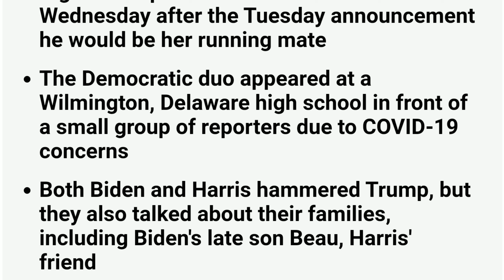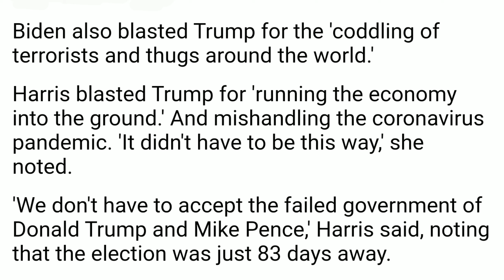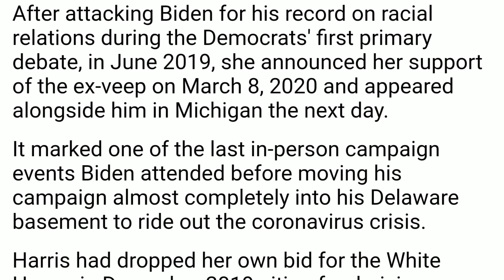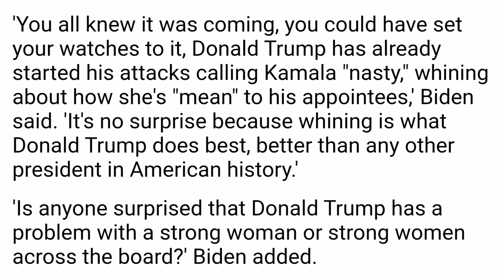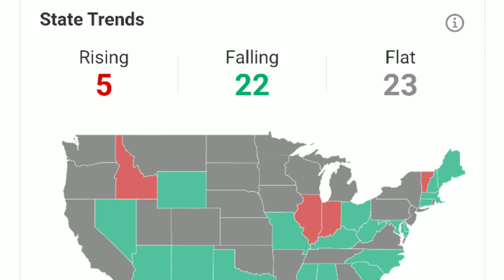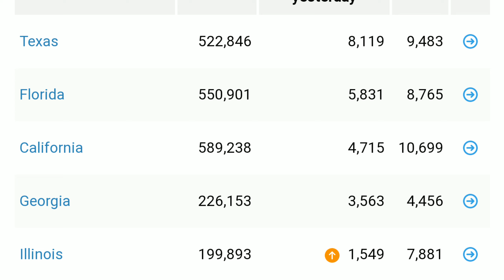BIDEN IYO HARRIS OO MAANTA KULMAY,KADIB MARKII UU SHALAY U DOORTAY IN AY KU-XIGEEN U NOQOTO..DAAWO..